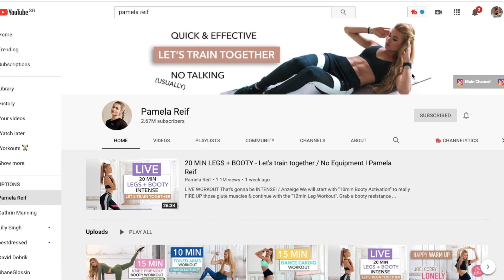I tried the Chloe Ting ABS in 2 WEEKS workout // Chloe Ting 2 week SHRED CHALLENGE RESULTS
Can you really get abs in 2 weeks? I tried the Chloe Ting ab workout for 2 weeks. Watch my Chloe Ting two week Shred Challenge results and see if it really works.

My vegan protein powder